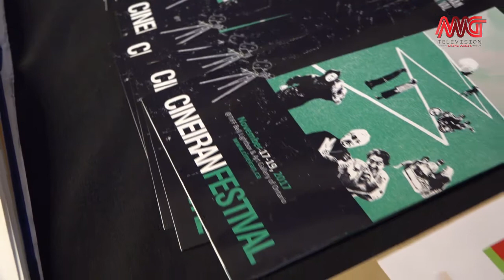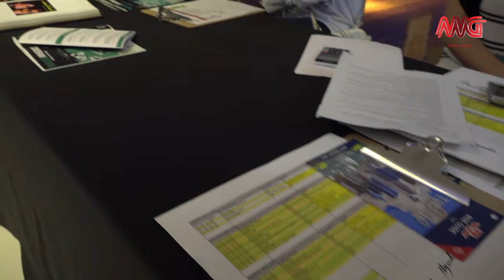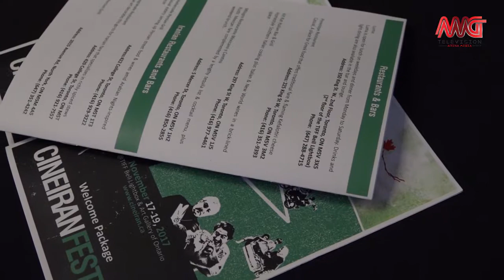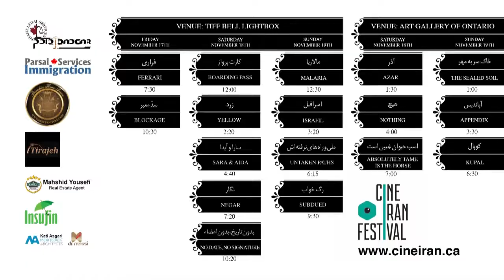Full Report Cineiran - Tiff bell lightbox 2017 Toronto Nov 18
گزارش کامل از روز دوم برگذاری فستیوال سینه ایران 18 نوامبر- سالن Tiff